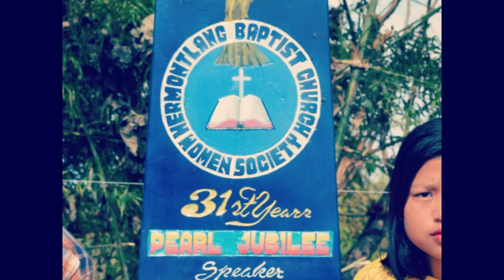Haoneithang + Jangneikim wedding instrumental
Hermontlang village